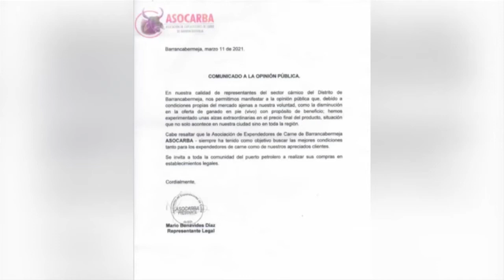ASOCARBA anuncia aumento en el valor de la carne en el distrito